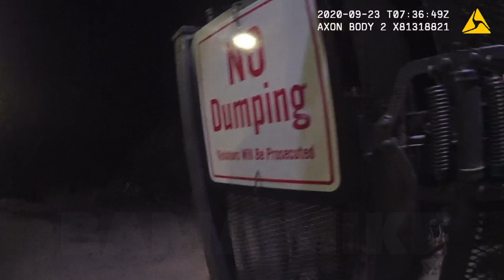Body Cam - They Tried To Repo His Car, So He Led Police On A High Speed Chase And He Got Away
Early in the day, the suspect, Cedric Mercer, ￼intercepted a repo driver, trying to repossess his car for nonpayment, Mercer pulled out a gun and fired two shots at the repo driver, before hopping in the car and driving away, the repo driver made a police report. in the middle of the night an officer spotted him driving down the road in Athens, Georgia. Mercer did not stop, taking law-enforcement on a high speed chase for several miles, before exiting the car and running through an apartment complex, officers lost sight of Cedric, so a k9 officer was woken up out of bed, and called to the area for a track, they came up with no signs of the suspect. Mercer was apprehended the next day, and sent to jail. sometime later, Cedric Mercer would have his day in court for these charges, where he would ultimately be convicted, and sentenced to 10 years in prison, for fleeing/eluding, and possession of a firearm by a convicted felon.